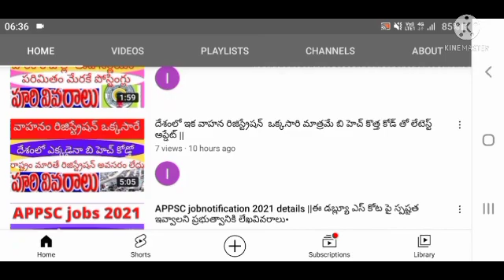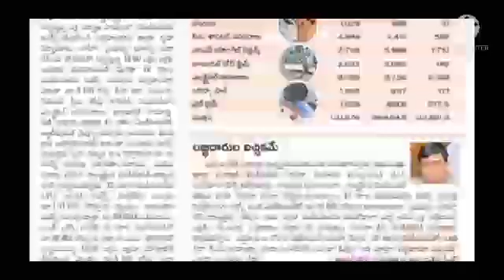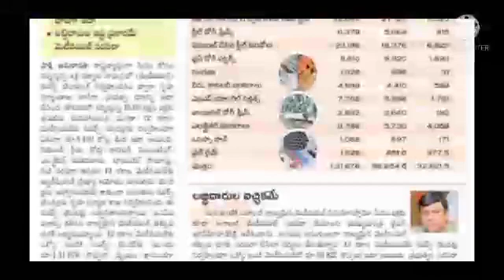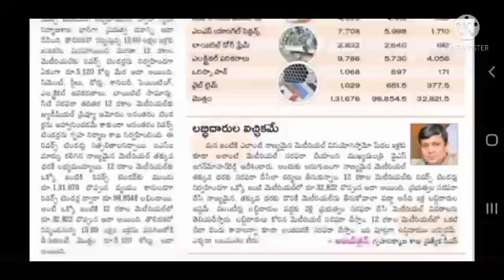AP model houses construction amount details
hi friends this video is about model houses construction details in AP state details.